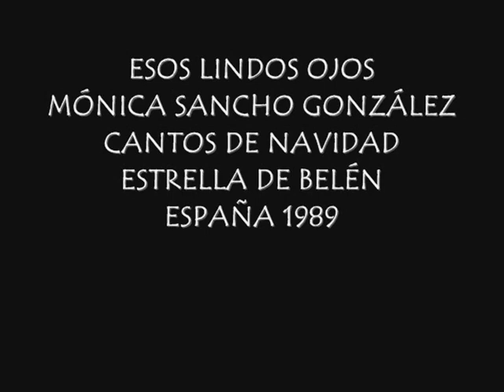Esos lindos Ojos, Mónica Sancho González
ESOS LINDOS OJOS
MÓNICA SANCHO GONZÁLEZ
CANTOS DE NAVIDAD
ESTRELLA DE BELÉN
ESPAÑA 1989